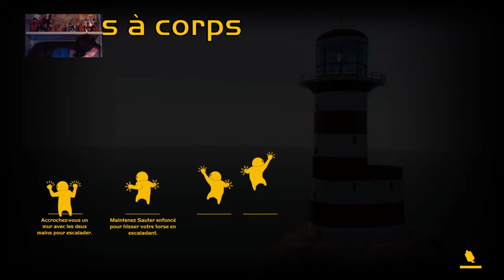Le mauvais oeil me tourne autour !!!! Gang beast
Vidéo gaming sur une multitude de jeux venez voir es si vous aimé abonné  vous sa coûte rien  es sa motivé toujours un tuber ciao tout le monde portez vous bien